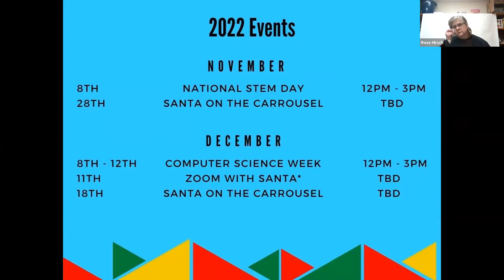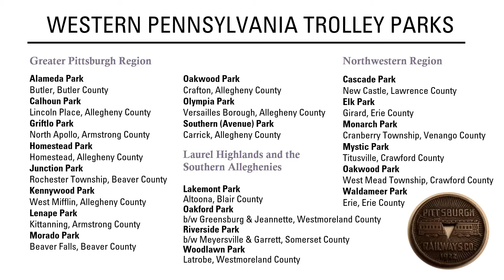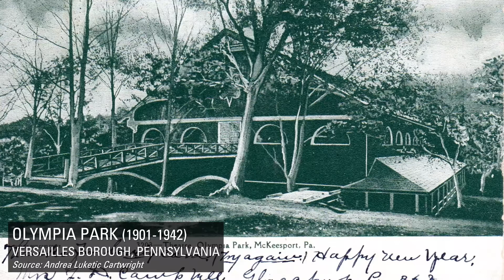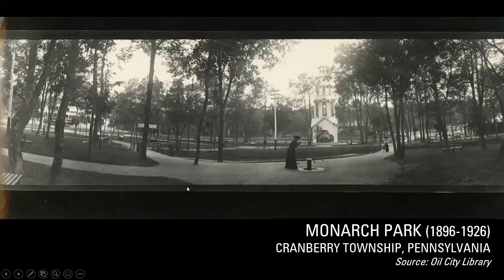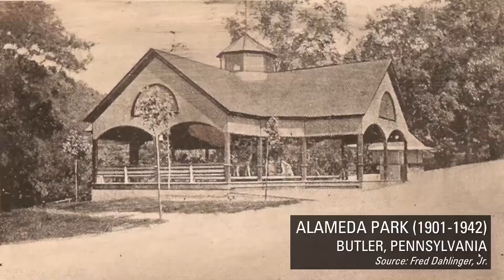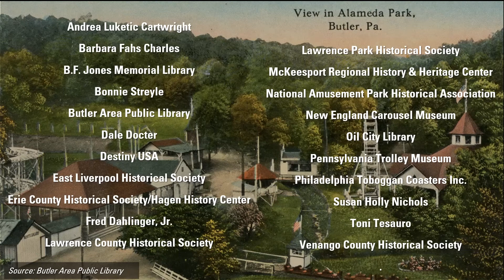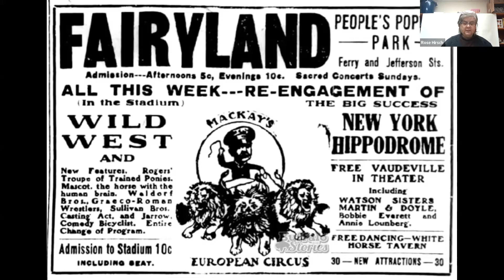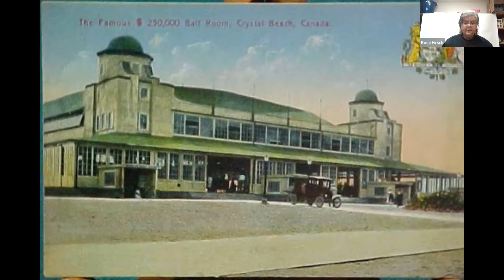Carrousel Chats Episode Two Lost Parks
Join the Herschell Carrousel Factory Museum for a presentation on Lost Amusement Parks by Rose Hirsch and Jennifer Sopko.

Carrousel Chats are a free virtual program series presented by the Herschell Carrousel Factory Museum. They consist of presentations from experts in the amusement field and then a question and answer session.

​This program is made possible by the Museum Association of New York Building Capacity Grant.